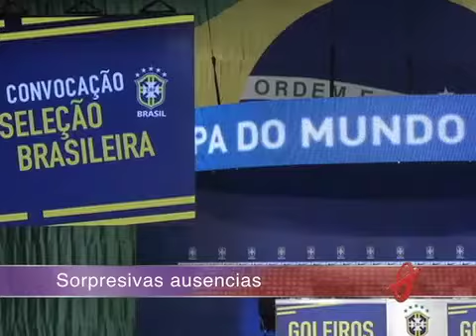Corte Informativo 20hrs